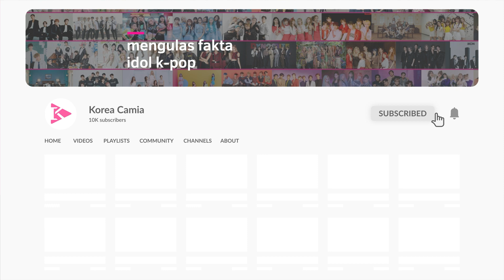ReVeluv Meminta SM Entertainment Memberikan Perlakuan Adil Kepada Red Velvet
Meskipun menjadi girl grup yang populer, Fans merasa Red Velvet tidak dipromosikan dengan baik oleh SM, salah satu buktinya dengan tidak merilis video dance practice mereka.
Secara khusus, dengan mempertimbangkan grup secara keseluruhan ditambah sub-unit, baik latihan maupun penampilan dance, sejauh ini Red Velvet hanya merilis video koreografi untuk 5 lagu yakni : Rookie, Umpah Umpah, Naughty, Psycho, Look. Perlu disebutkan bahwa banyak screenshot dari video latihan dance syuting Red Velvet bahkan "bocor" sebelumnya, namun SM akhirnya menolak untuk mengunggah versi lengkapnya.